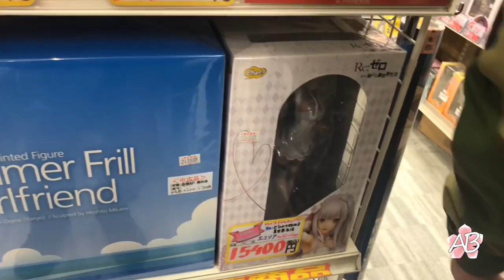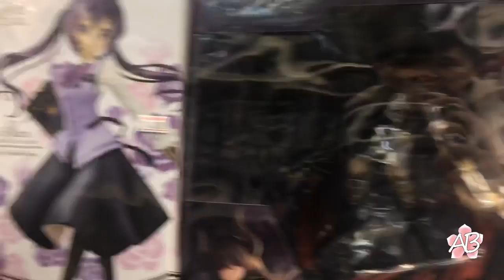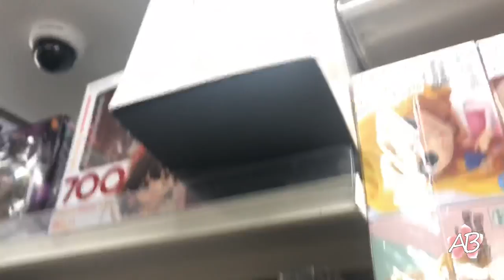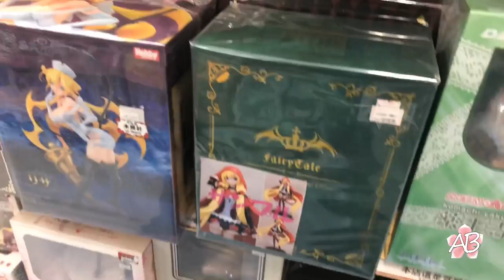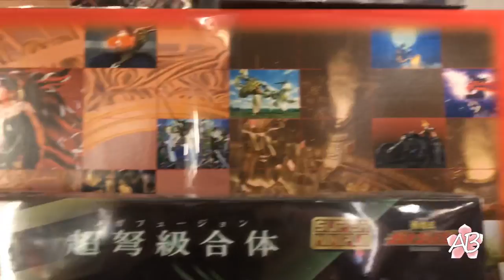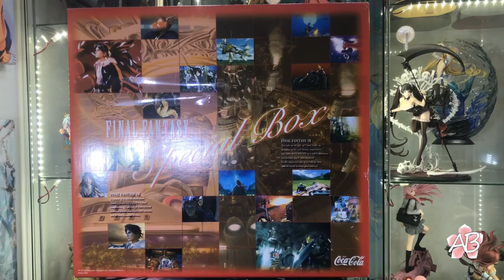To Buy Or Not To Buy? Anime Figure / Toy Hunt Episode 18 Amazing Hits In Weeb Central Akihabara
Piano Cover Composition by: Fonzi M - Melodies on Piano
Played by: AniBase